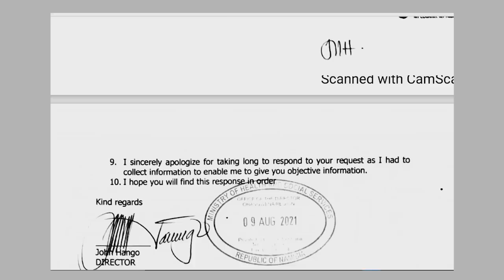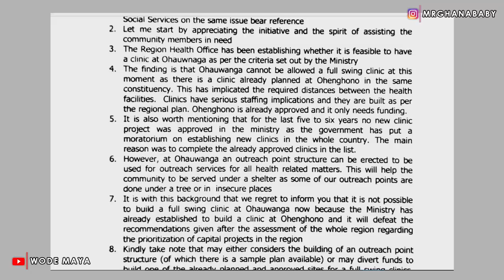Why I'm Sponsoring A Mobile Clinic In A Village In Namibia?